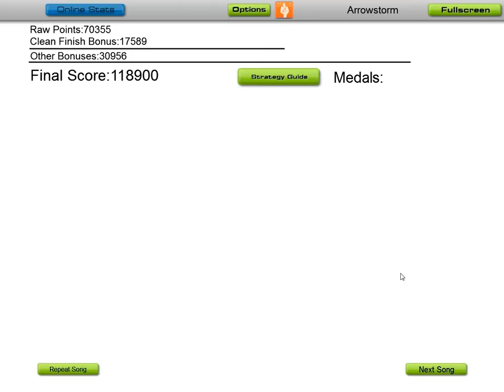Audiosurf - Traktion - Circle Land